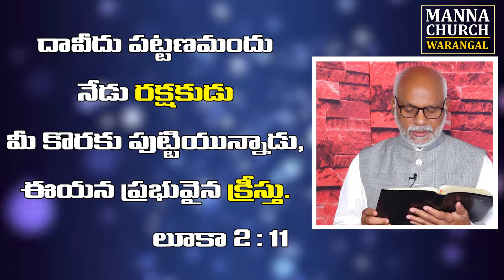Blessed Month of December 2021 || Rev.G. RaviKumar garu || Manna Church || Greater Warangal.